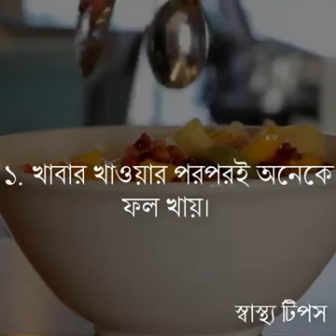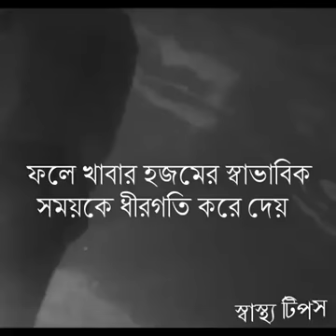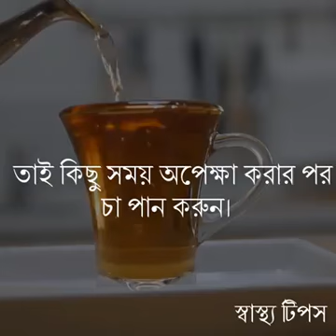ভাত খাওয়ার পর যে কাজগুলো কখনোই করবেন না